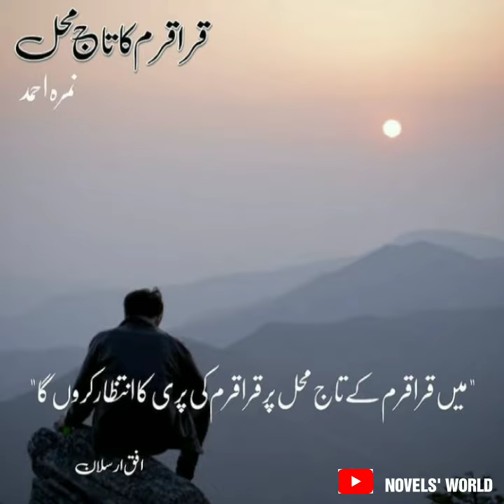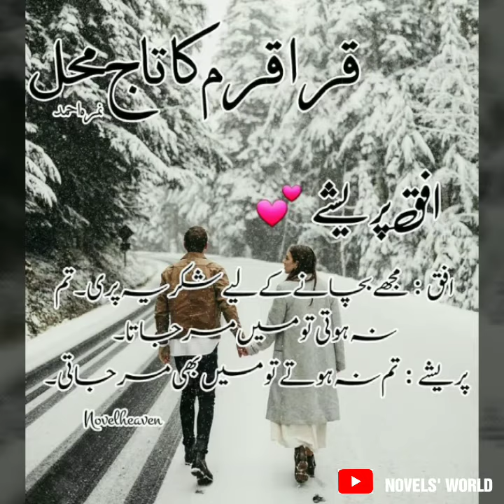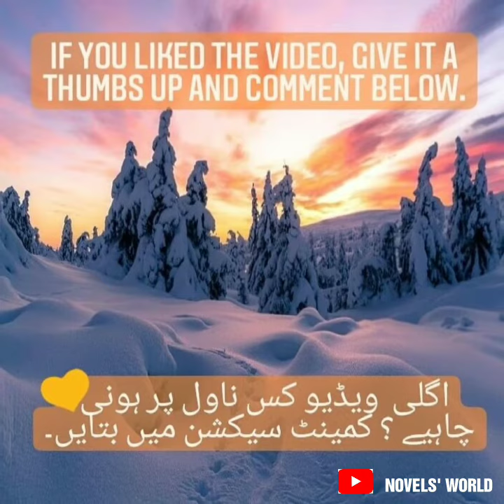Back to Karakaram Ka Taj Mahal! || Nemrah Ahmed || Urdu Novel